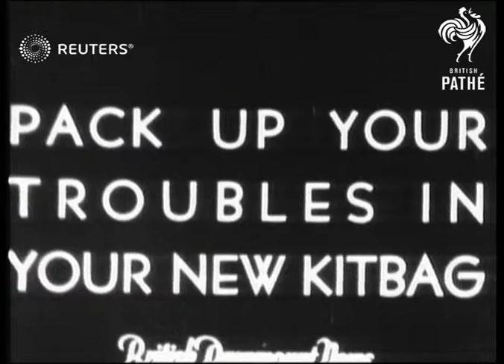DEFENCE: Army test new light equipment (1938)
Army test new light equipment. Revolutionary changes brings Tommy right-up-to-date - including folding boats!

Full Description:

SLATE INFORMATION: Pack up your troubles in your new kitbag

ENGLAND: Aldershot:
Long view of infantry platoon. CU officer. Long view infantry mortar platoon rush back to lorry..& CU. Long view men run from lorry & start assemblying 3 inch trench mortar gun. Semi CU assembling gun. Semi view, CU, Full CU loading gun. Long view man with smoke granade gun..fires. Long view smoke granade bursting on ground. Long view man fires gun. Pan down grandale thru' air...& burst. CU pan of smoke screen. Long & semi views men thru' smoke screen. Long view & CU anti-tank coil-wire. Semi view & CU comparing old type bayonet (18 in. long) & new type bayonet (8 in. long). Gen. view of trucks. Semi view men work Bren gun. Long view men scramble out of truck & one fall. Long view men running with collapsible pneumatic to water. Long view boats into water. Semi CU & long view troops in boat. CU sergeant rowing.

Military - Active; Ships and Boats; Great Britain
Background: Army test new light equipment. Revolutionary changes brings Tommy right-up-to-date - including folding boats!